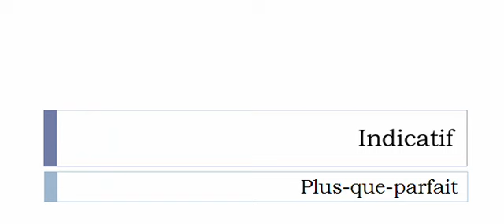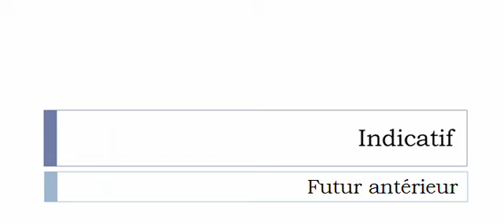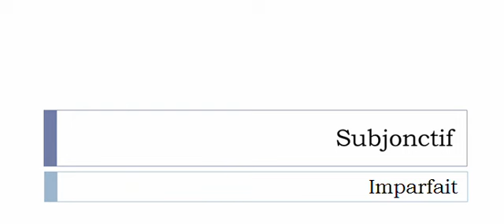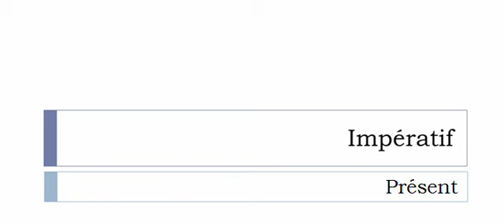French conjugation = Copier